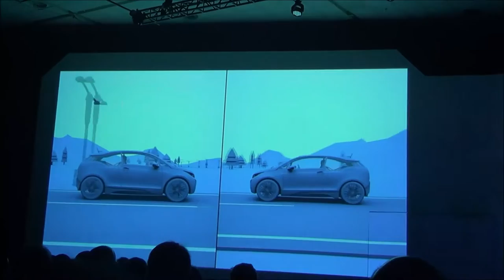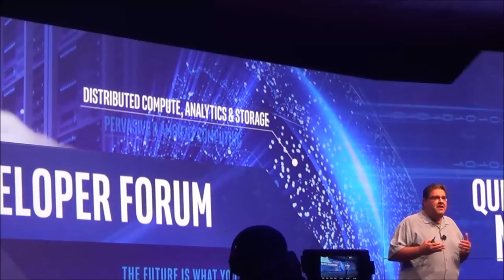The future is distributed computing: Intel's vision for the year 2020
With billions of connected devices and vehicles expected in the next few years, how is the network and computing of tomorrow going to cope with the data explosion?  Intel illustrates why distributed computing is the way to go for a truly smart and connected future.